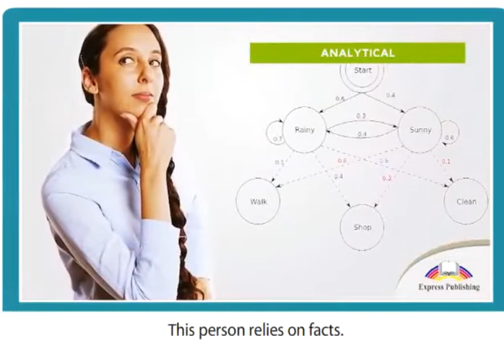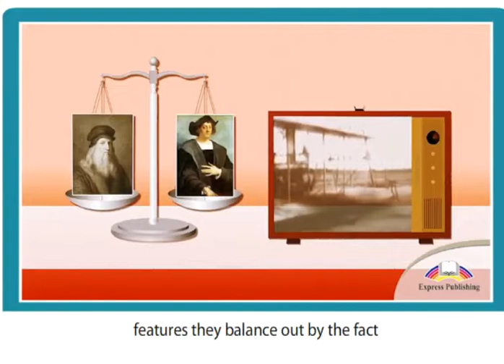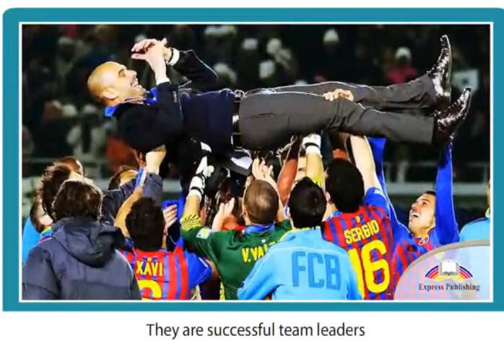11 ASPECT Module 3 Video 1 What's you communication style SB p35